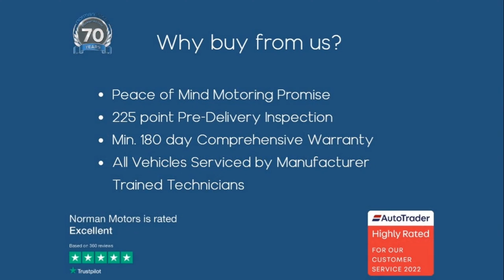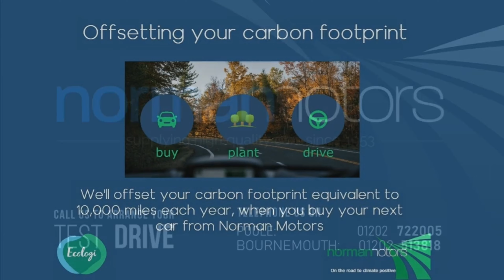Audi A3 TFSi S Line Cabriolet offered by Norman Motors, Dorset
Make & Model : Audi A3 TFSi S Line Cabriolet
Location details
Bournemouth Dealership
214-222 Wallisdown Road,
Bournemouth, Dorset,
BH10 4HZ

Poole Dealership
266 Bournemouth Road,
Poole, Dorset,
BH14 9AN